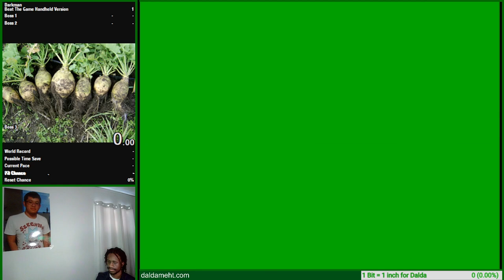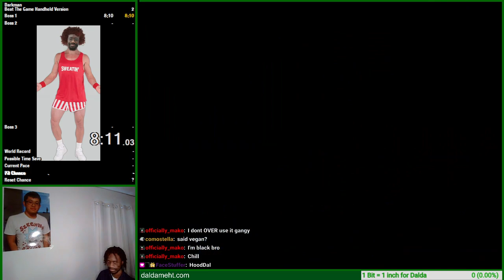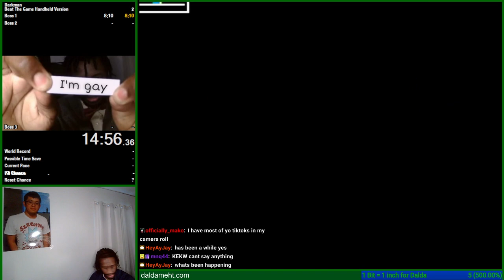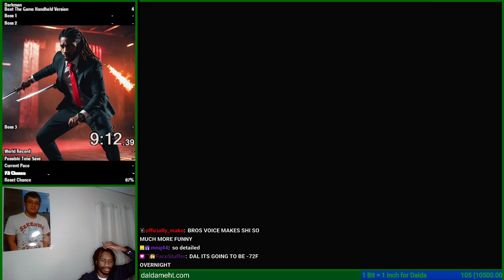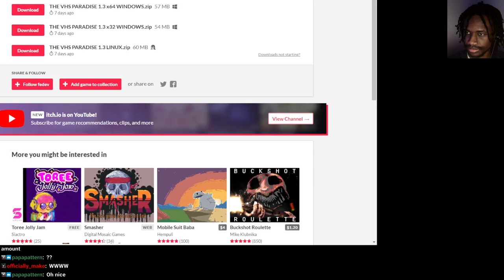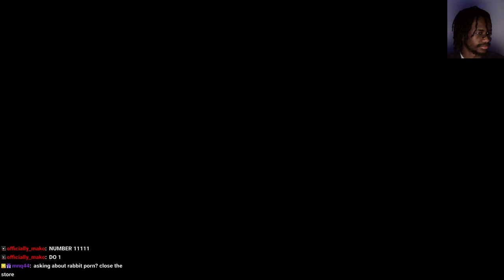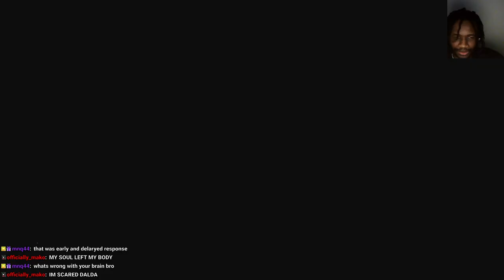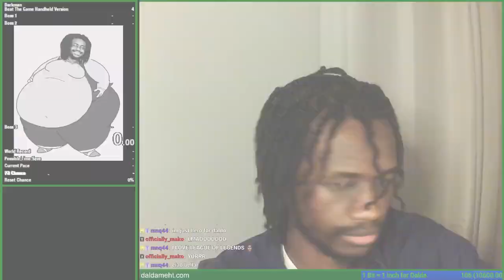Dalda VOD - Darkman (GB) Speedruns (Part 3), VHS Paradise